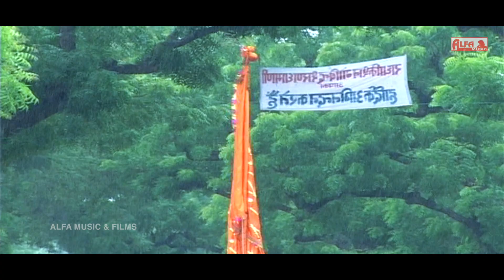झीनो झीनो म्हे बरसे सावन में | Marwadi DJ Song | Rajasthani Song | Alfa Audio Studio | HD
Song: Jheeno Jheeno Mahe Barse Sawan Mein
Singer: Lali
Album: Raji Holo Motyalo
Audio-Video: Alfa Music & Films
Language: Rajasthani | Marwari